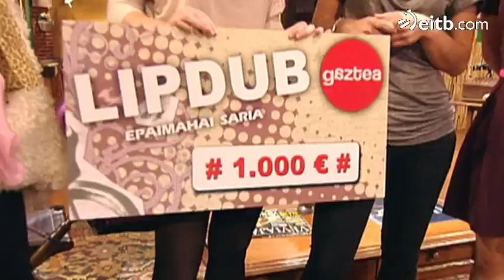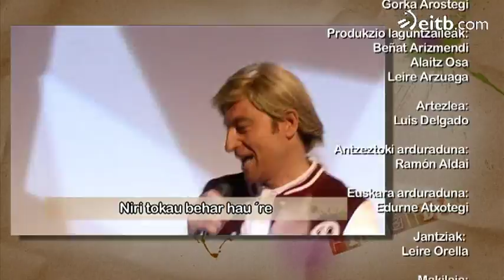Finlandia - Andoni Aizpuru eta Ana Urrutia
Andoni Aizpuru eta Ana Urrutia daude gaur Finlandiako platoan une dibertigarriak pasatzeko prest.
TAGS: umorea barrea Anjel Alkain Egoitz Lasa Mikel Pagadizabal Jon Iraola  Asier Sota Jon Plazaola Mikel Laskurain humor comedia Aitziber Garmendia ainere tolosa lipdub ana urrutia andoni aizpuru